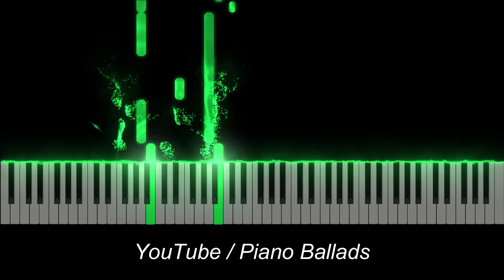John Denver - Take Me Home, Country Roads / Piano Ballad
Piano Ballad version of the song: "Take Me Home, Country Roads" by John Denver.

Hope you enjoy this version.